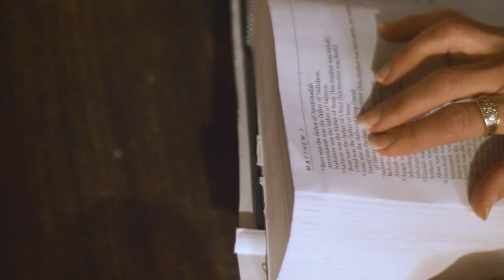Messiah #1 A Miraculous Birth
Messiah #1
A Miraculous Birth